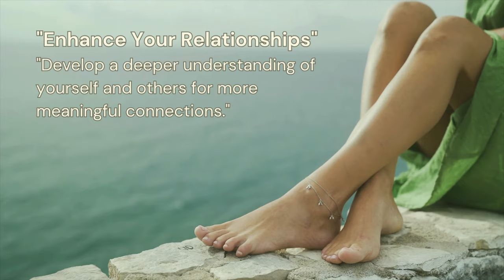कब्बलाह का आशीर्वाद नृत्य ध्यान - आचार्य सिद्धार्थ के साथ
In this enlightening video, I delve into the mystical world of **Kabbalah**, exploring its profound teachings and esoteric wisdom. Kabbalah, a discipline within Jewish mysticism, offers deep insights into the relationship between the infinite divine and the finite universe. Whether you are familiar with the Zohar or new to concepts like Ein Sof, this video provides a thoughtful introduction to the spiritual and metaphysical aspects of Kabbalah.

To conclude, I invite you to immerse yourself in a captivating spiritual dance music session. This rhythmic and meditative music is designed to elevate your spirit and bring a sense of peace and harmony. Close your eyes, breathe deeply, and let the music guide you into a state of deep relaxation and spiritual connection.